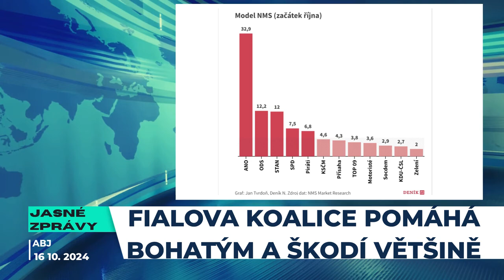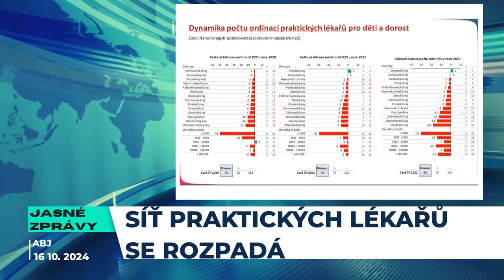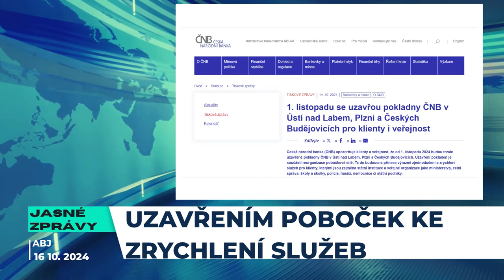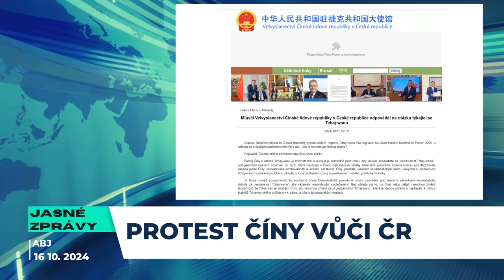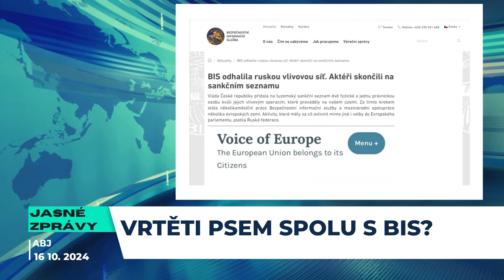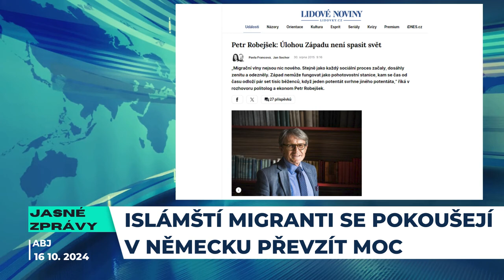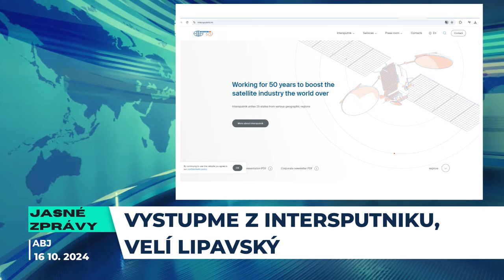Jasné zprávy - Autorovi sviní Fiala nevelí, Němci chtějí zpět spalovací motory, Vrtěti psem s BIS